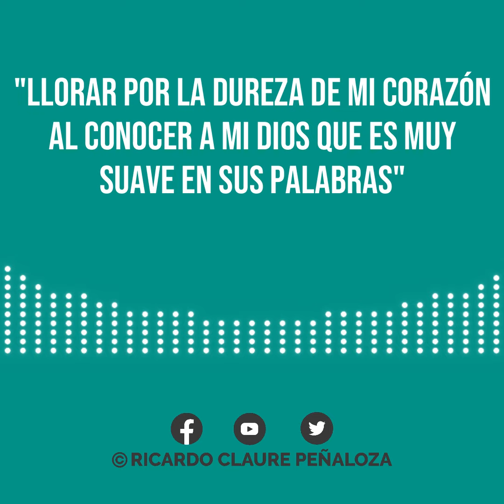ADELANTO “LLORAR POR LA DUREZA DE MI CORAZÓN AL CONOCER A MI DIOS QUE ES MUY SUAVE EN SUS PALABRAS”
Lo que sale de la boca, del corazón sale. ❤️ De un corazón duro, salen palabras duras, es una realidad.

¡Escucha!💌Comprenderás que tenemos un Dios Tierno de Suaves Palabras. Faceta de su carácter que se revelará a tu vida, si solo dispones tu corazón.

20:00 Bolivia